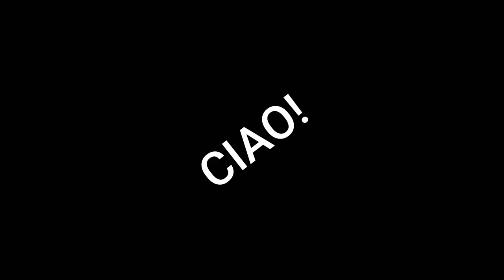SFRATTO DI CASA TERROR E TROVO PENTOLA! MICROONDE SMP S3 EP 4